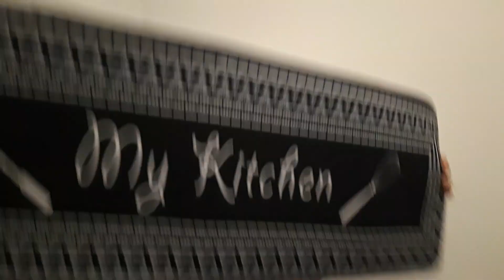Haul Temu : suite et fin !